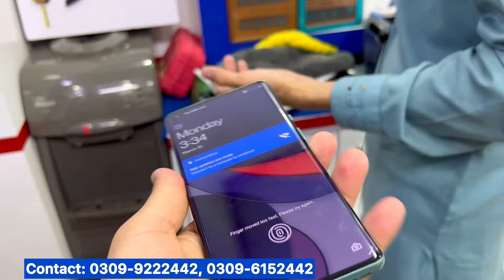Samsung S10plus S21ultra S22ultra Fold 4 Flip 4 Note20ultra S21 S21plus 11R 18GB 11pro 10pro 10t